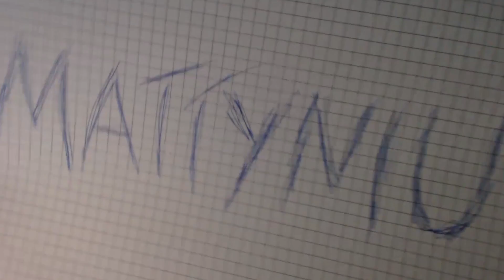WYPADEK NA SKRZYŻOWANIU! | BeamNG Drive #2 [PL]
3% rabatu z kodem MATI na fotele gamingowe Diablo na stronie